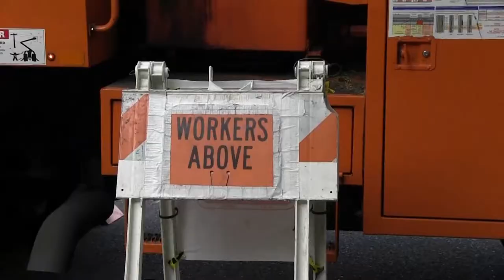Urban Tree Trimming Operations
Asplundh crews conduct vegetation management operations by trimming tree branches near PGE power lines in Portland, Ore. (video courtesy of PGE).